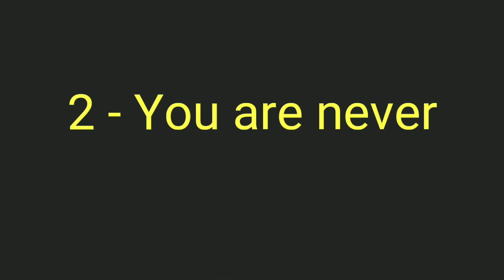How to be successful motivational video lookback sunday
this is a short and trimmed version of my video how to be successful
That's it for the day, if you want to check my previous video on  how to impress anyone -

Want to know what is the best way to read, that is called Feynman technique - click hare

what is the Best way to start a conversation with anyone just cheack our - 10 ways to have a better conversation

Cheak out my playlist for more -